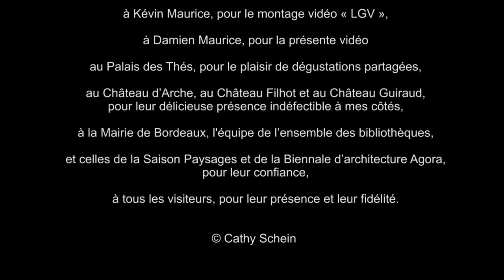Cathy Schein - Du Haut de mes rêves. Paysages Urbains?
Teaser de l'exposition de Cathy Schein à la bibliothèque de Bordeaux.